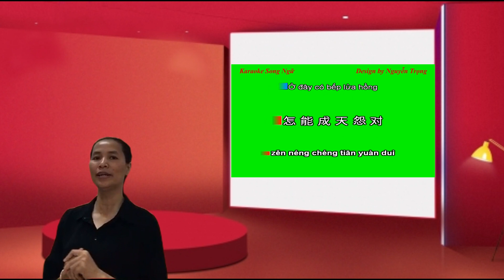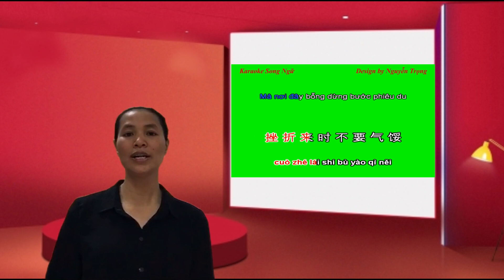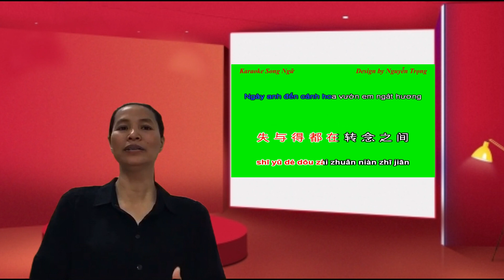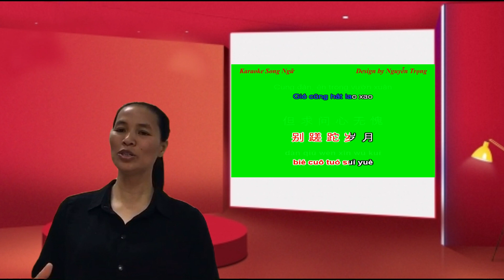BÀI DỰ THI CHINESE'S GOT TALENT-- Nguyễn Thị Na - 唱歌《 Người đến từ Triều Châu 》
Học tiếng Trung qua bài hát người đến từ Triều Châu